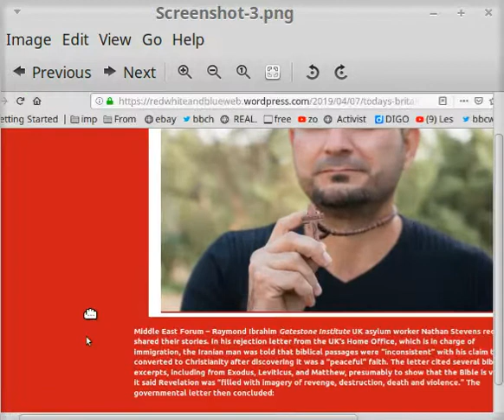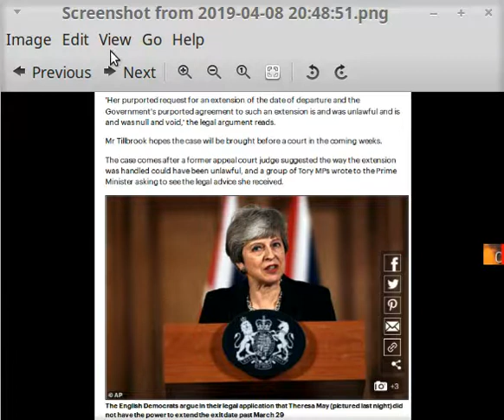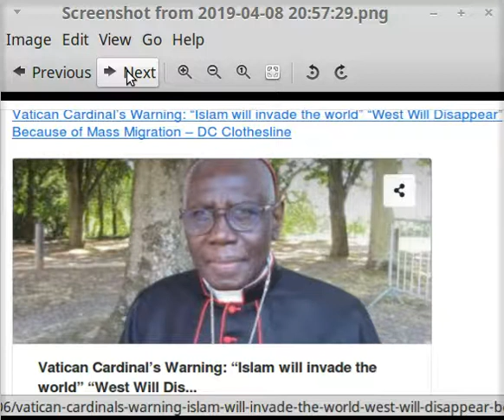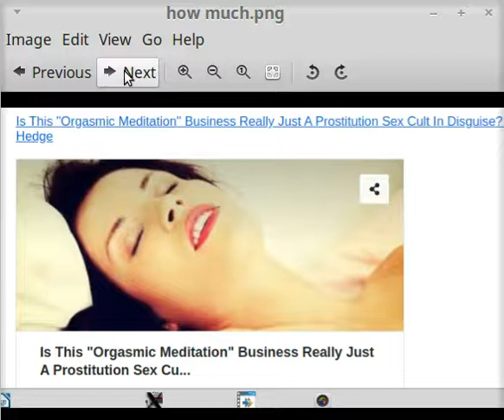legally we,ve BREXEITED